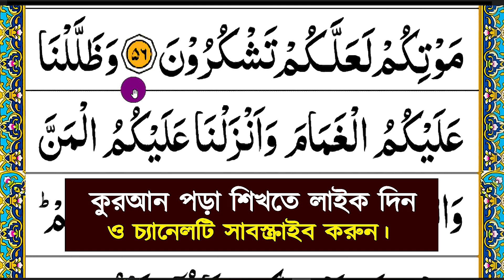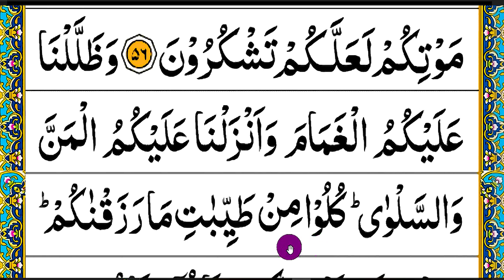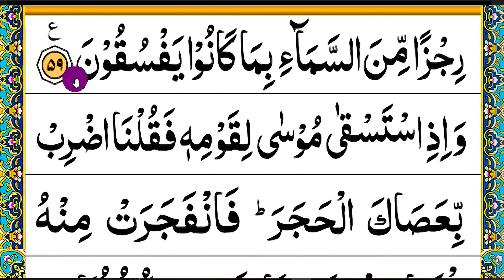নিজে নিজে কুরআন শিক্ষার সহজ উপায় পর্ব ১৮ || সুরা বাকারা ৫৭-৫৯ আয়াত || koran sheka bangla part 18